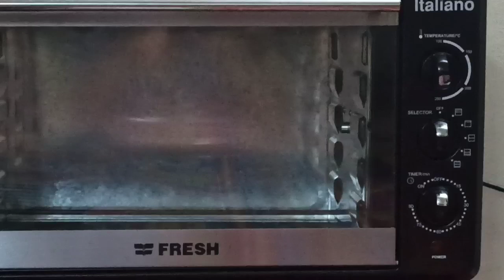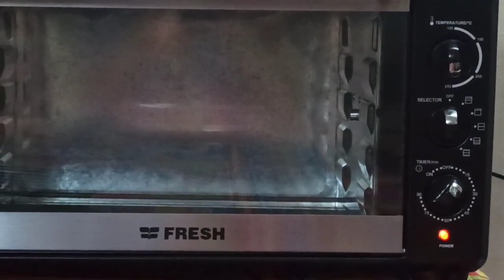ريفيو فرن كهرباء فريش 45 لتر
فرن كهرباء فريش 45 لتر
شرح وتشغيل الجهاز بالتفصيل
وشرح الملحقات الموجود معه
وشرح المؤشرات وطريقة العمل عليها